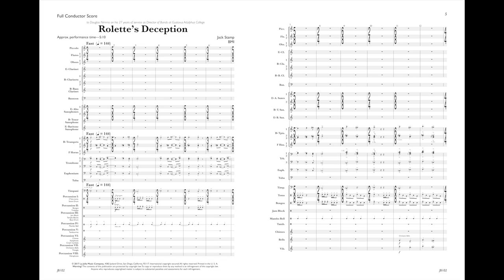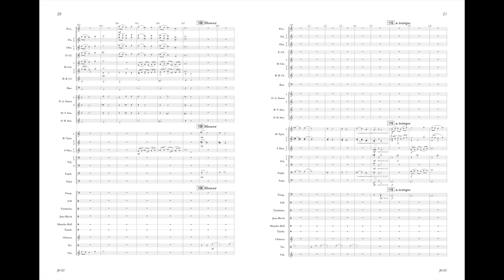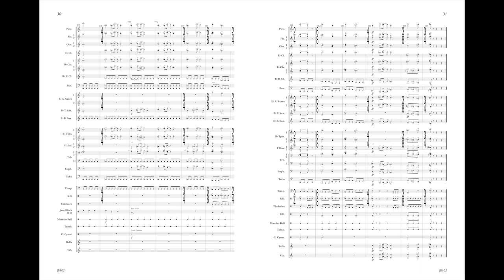Rolette's Deception JB102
composed by Jack Stamp • Grade 4 • $75.00

Inspired by the clandestine behavior of a 19th century midwestern politician, Roulette's Deception is a wild ride through ever-changing meters and shifting tonalities only to deceive the ear in trying to predict what will come.